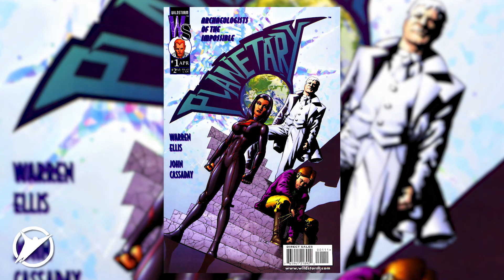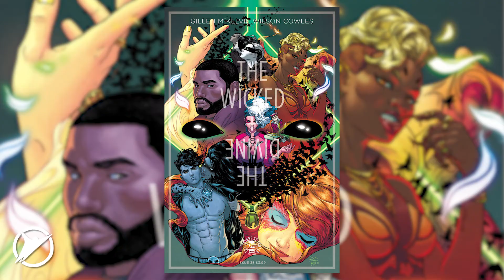Writer and Editor: Kelly Sue DeConnick Talks Craft of Comics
A few weeks back we sat down with Kelly Sue DeConnick to discuss how she got her start in comics, her approach to writing, her collaboration with her co-creators... and her career as an Events Clown?!

Want to see the entire interview?

Follow Kelly Sue!

Let us know what you think of our chat and check out Kelly Sue's books at Image!

Skybound Happy Hour ft. LeeAnna Vamp!

Skybound Happy Hour ft. Michael Traynor!

Skybound Insider ft. Robert Kirkman, Lorenzo De Felici, Annalisa Leoni, & Sean Mackiewicz